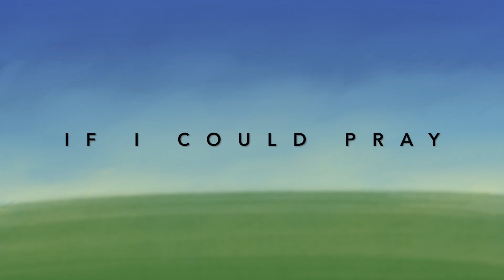If I Could Pray | Peter Capaldi | Animated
When I first heard this banger of a tune in early 2020 I knew it needed visuals. Here’s my own animated take on it.

Artist: Monks Road Social feat. Peter Capaldi
Album: Humanism

Download the full version of If I Could Pray on iTunes